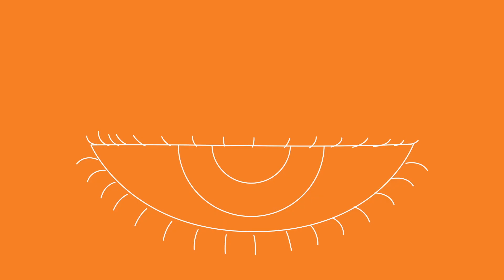Curious about Chemistry: Allison Hunter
If you could ask a scientist any question you wanted, what would you ask? Fifth-grade student, Audrey, had the opportunity to better understand what Allison Hunter, Technical Manager, does every day in our Houston Solution Center lab where Univar Solutions delivers the latest comprehensive technical, regulatory, market trend, and sourcing support in coatings, nutrition, beauty care, household and industrial cleaning, pharmaceutical, and other key industries.

Curious about Chemistry is a four-part video series that introduces four girls to a Univar Solutions scientist, and lets each student ask our (S)heroes the questions most on her mind.

Curious about Chemistry is an official component of Univar Solutions (S)heroes Wear Lab Coats campaign. We’re on a mission to inspire the next generation of women in Science, Technology, Engineering and Mathematics (STEM). Get to know more of the women in our labs and technical areas